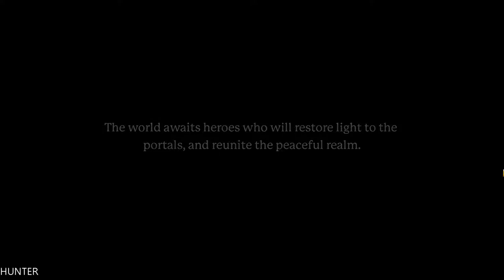Portal Knights Adventurer Gameplay GTX1080TI & INTEL I7 7700K (1080p60FPS)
Portal Knights is a cooperate 3D sandbox action RPG! Level up your character and craft powerful gear to defeat your enemies in real-time tactical combat. Craft your adventure. Forge your hero. Become the ultimate Portal Knight!
PC Specs:
- CPU: INTEL Core i7 7700K (4.6GHZ)
- MAINBOARD: ASUS ROG MAXIMUS X HERO
- RAM: G.Skill Ripjaws V 16GB (4X 8GB) DDR4 3400 Mhz
- VGA: ASUS ROG GTX 1080TI Gaming  11G
- SSD: Samsung 850 Evo 500GBX2
- HDD: WESTERN DIGITAL 3X4 TB SATA III HDD 128MB
- CASE: CORSAIR 600T WITHE
- PSU: Corsair HX1000i 1000W Platinum
- CPU COOLER: Corsair Hydro Series H100i GTX